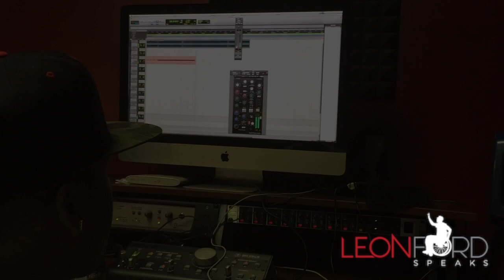Leon Ford Presents Voices - Trill